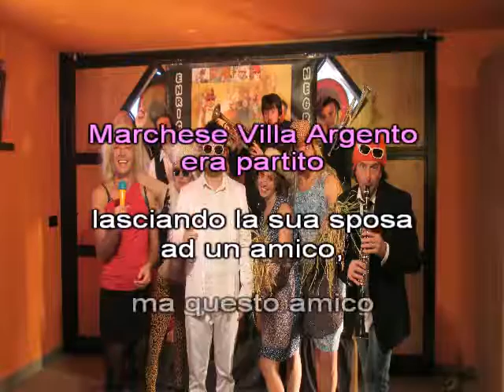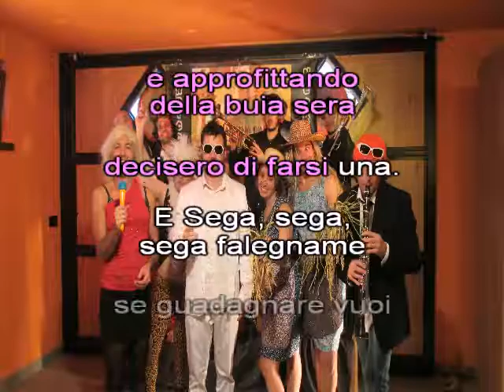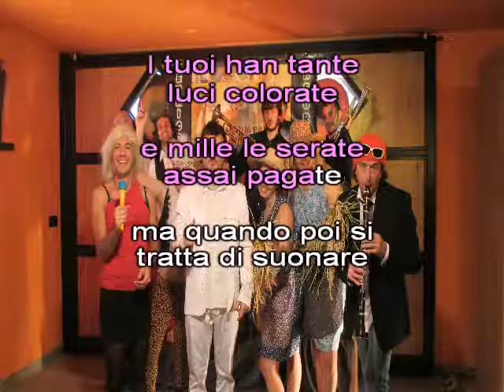MARCHESE VILLA ARGENTO base karaoke ORCHESTRA SPETTACOLO ENRICO NEGRO & LA MUSICA DAL VIVO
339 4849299